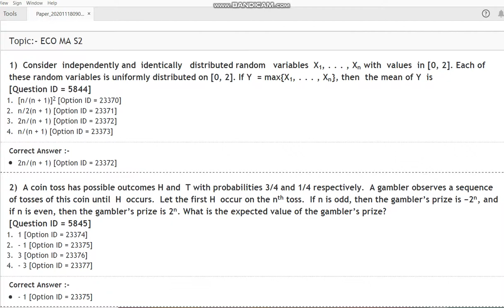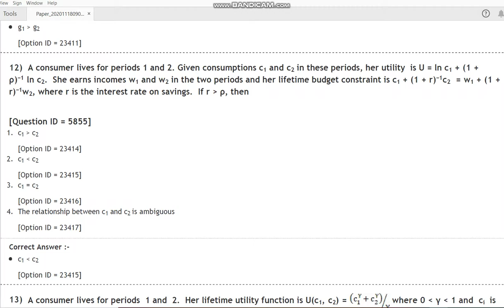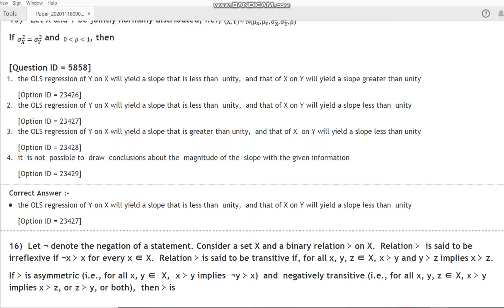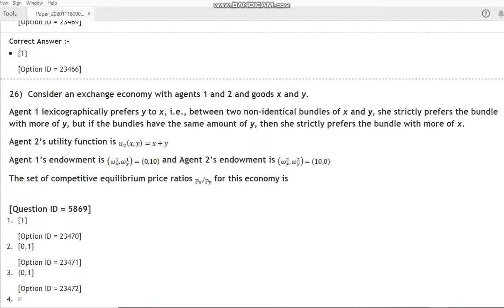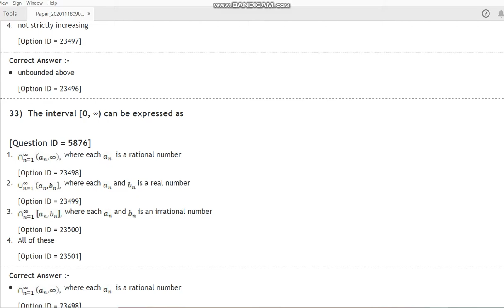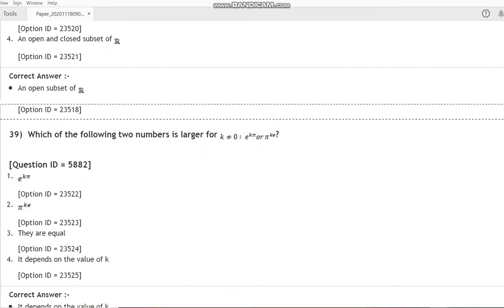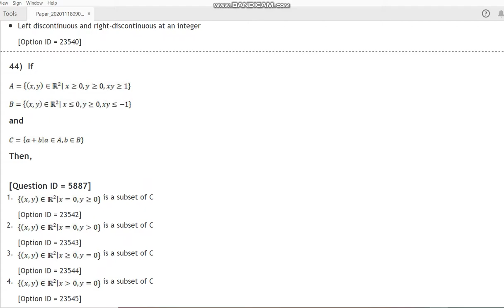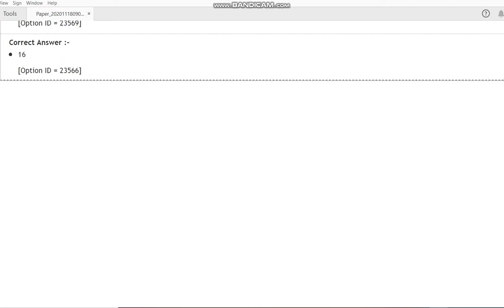DU MA Economics 2020 entrance paper by hitesh kumar